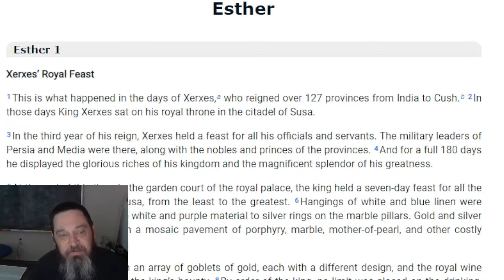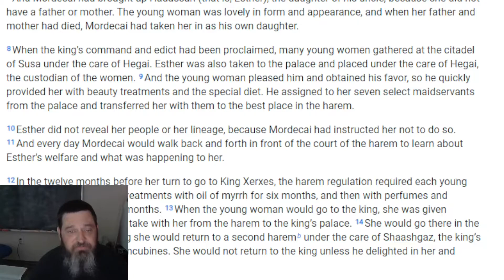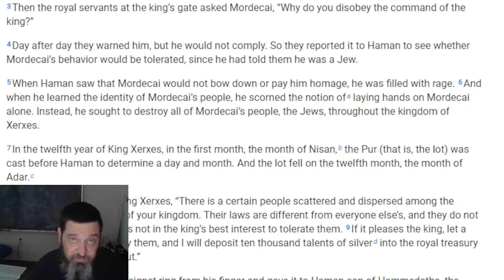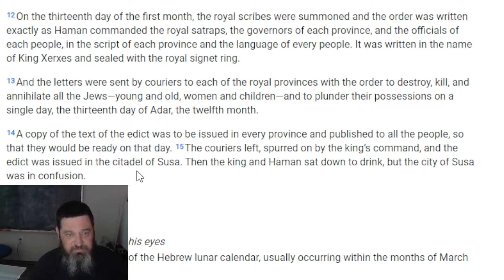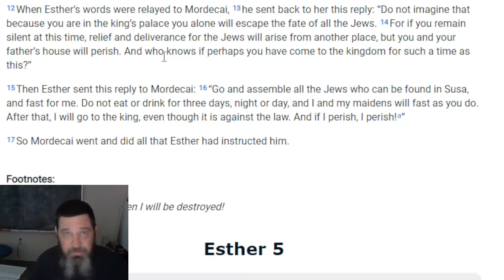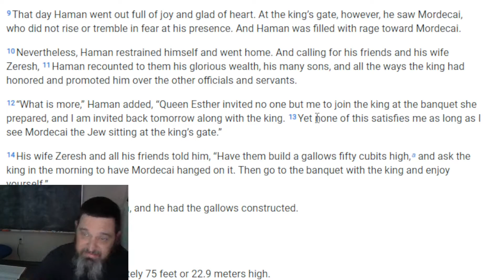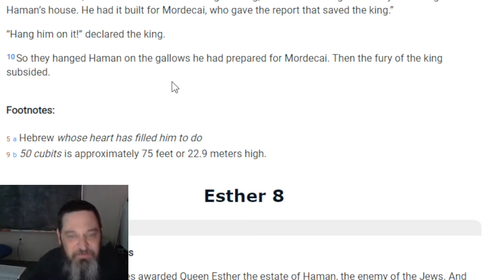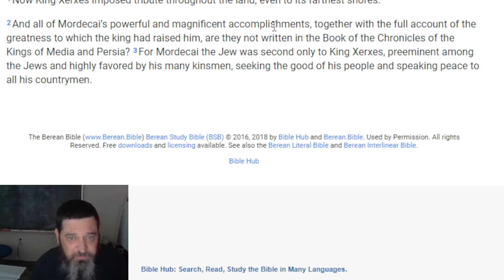The Book Of Esther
Hey Crew, We're getting into another bible study. This one had to come now. Direct Consultations available on Minnect